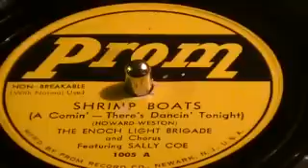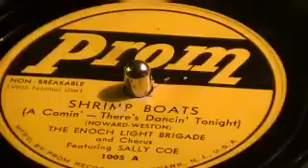Shrimp Boats - The Enoch Light Brigade featuring Sally Coe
"Shrimp Boats" was a popular  song in the 1950s.
It was written by Paul Mason Howard and Paul Weston and published in 1951.

Charting versions were recorded by Jo Stafford (Weston's wife) and Dolores Gray. It was also recorded by Claude Gray (a country music singer) in 1963, and by Pete Fountain, Abdullah Ibrahim, The Orioles, and Buddy Tate. It's not known if Claude and Dolores were related. There was also an episode of Ozzie and Harriet, around 1952, in which Ricky Nelson sang a parody of "Shrimp Boats".

The recording by Jo Stafford was made in July, 1951 and released by Columbia Records as catalog number 39581, with the flip side "Love, Mystery, and Adventure". It first reached the Billboard magazine charts on November 9, 1951 and lasted 17 weeks on the chart, peaking at #2.

The recording by Dolores Gray was released by Decca Records as catalog number 27832, with the flip side "More! More! More!" It first reached the Billboard magazine charts on November 30, 1951 and lasted 6 weeks on the chart, peaking at #25.